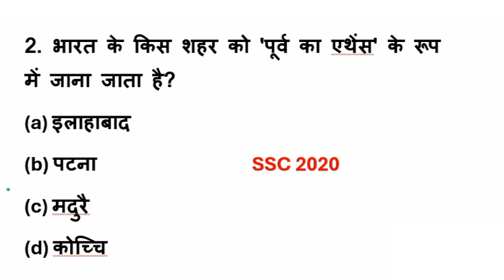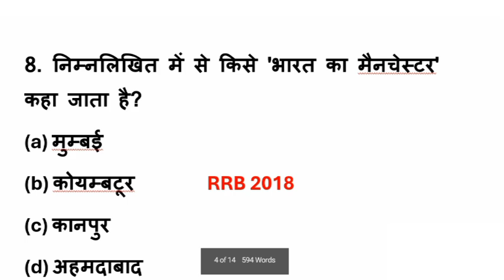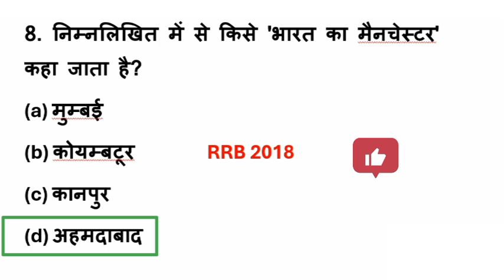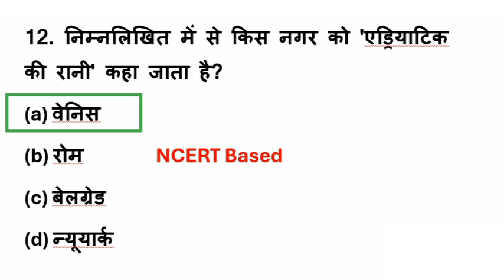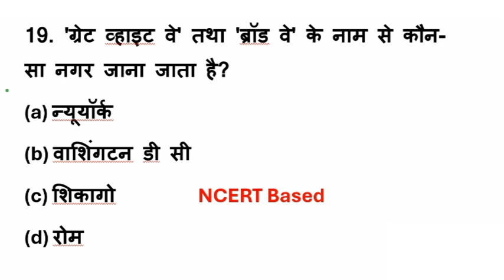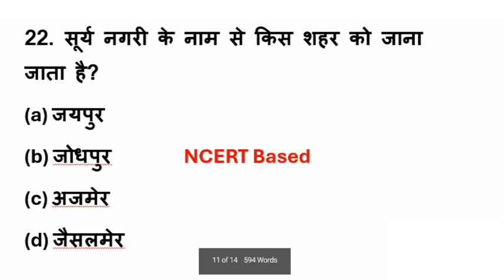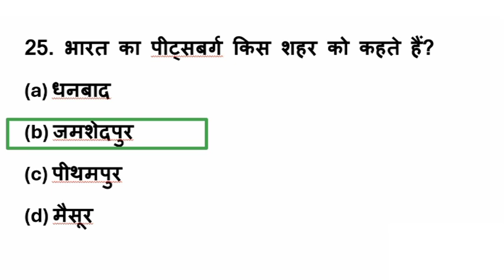प्रमुख शहर एवं उनके उपनाम | City And Nickname | Pramukh Shahar Avam Upnaam | Railway And SSC Exam GK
Videos Aditional Knowledge 👇👇

Bharat ke pramukh shahar aur unke upnam
bharat ke pramukh shahar avam unke Upnaam
vishwa ke pramukh shahar avam unke upnam
important city and nickname
important cities and surname
important cities nickname
india ke important city and aunke Upnaam